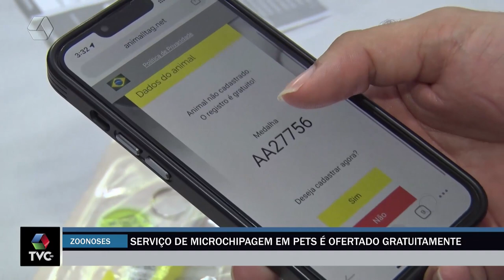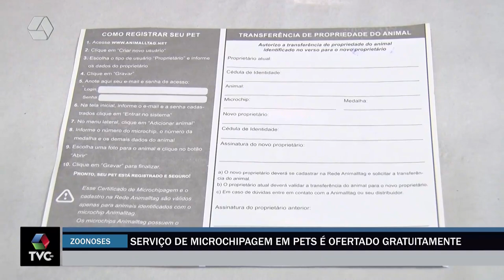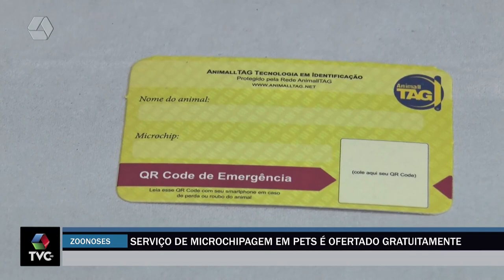Serviço de microchipagem em pets é oferecido gratuitamente em Três Lagoas